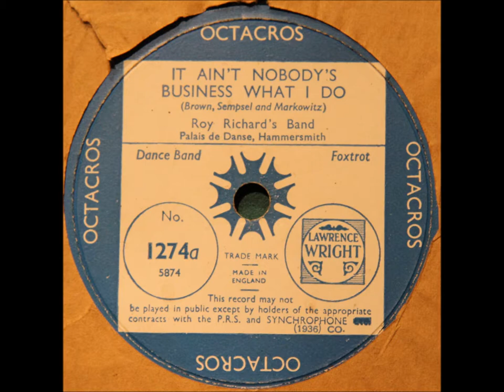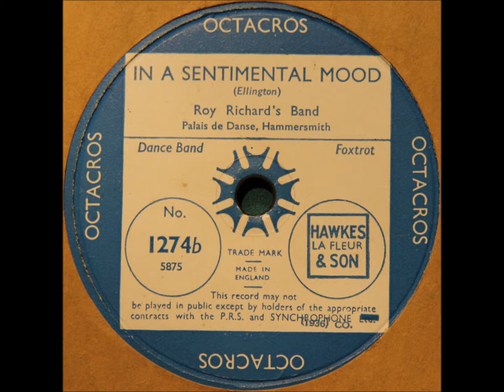Roy Richards Band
Two sides from the Palais de Danse, Hammersmith - Tain't nobody's business if I do & In a sentimental mood. Octacros 1274 sides a and b. Recorded Summer 1936.

Octacros is one of the most obscure British record labels. Sold for use in cinemas, many records were of organs. The brand name refers to the shape of the cam that advances the film in projectors. This is the house band of the famous Palais de Danse in Hammersmith, London - the only records they made.

This record isn't fully listed in Rust & Forbes' "British dance bands", which omits its matrix numbers. These are printed on the two labels under the record number.